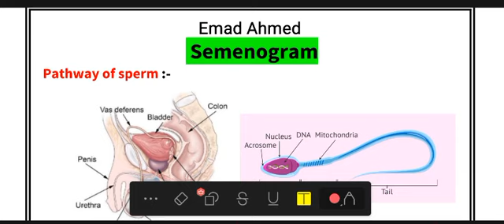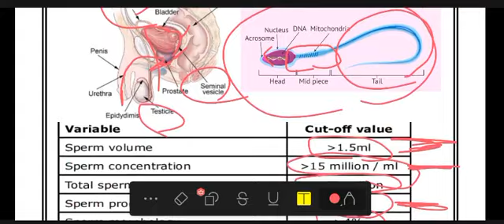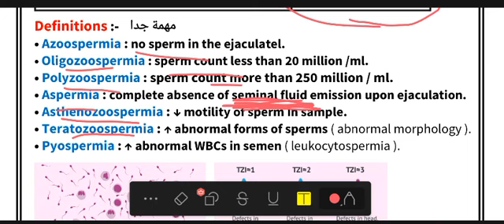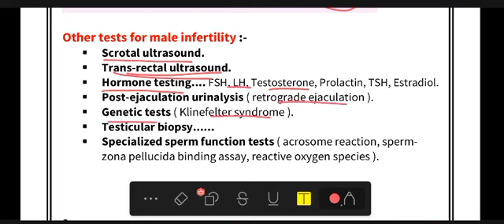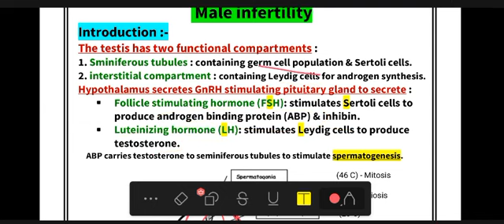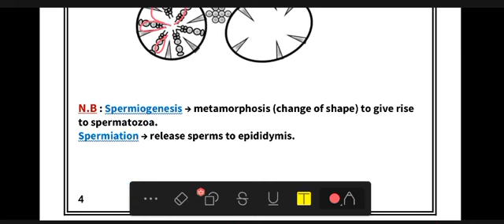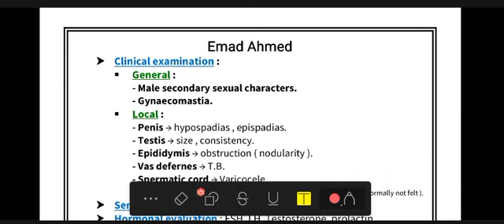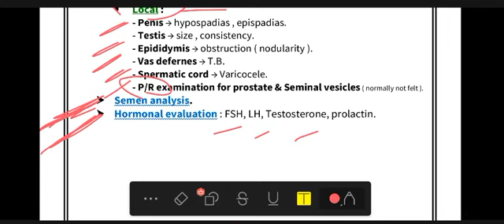16. Andrology L ( Semenogram & Male infertility )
AUD
Khalsa ( Emad Ahmed )

• Semenogram.
• Semen analysis.
• Azoospermia.
• Aspermia.
• Oligozoospermia.
• Polyzoospermia.
• Teratozoospermia.
• Asthenozoospermia.

• Male infertility العقم
• Spermatogenesis.
• Spermiogenesis.
• Spermiation.
• Etiology of infertility.
• Diagnosis of infertility.